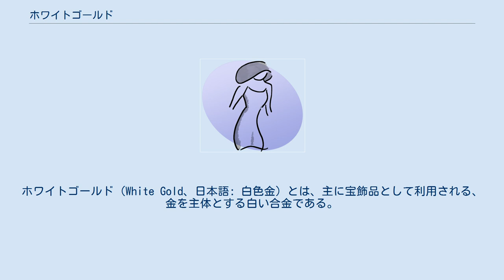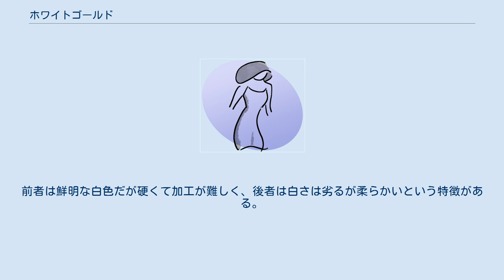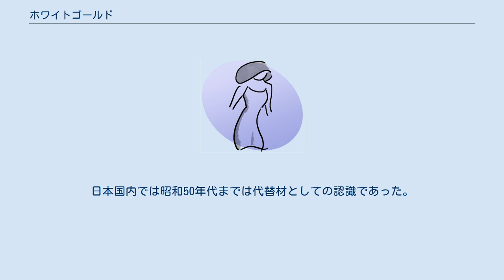ホワイトゴールド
ホワイトゴールド (White Gold、日本語: 白色金) とは、主に宝飾品として利用される、金を主体とする白い合金である。
宝飾品の分野では、頭文字をとってWGという略号が用いられる場合がある。
金属体に刻まれる表記は（18金のもので）K18WG、もしくはK18のように省略される場合がある。
 装飾品としての利用が多く、一般には18金ホワイトゴールド (K18WG)と14金ホワイトゴールド(K14WG)が使われる。
尚、貴金属合金の混合比は重量比を千分率（‰：パーミル）で表す。
 体積について混合比を見る場合、18金ホワイトゴールドの場合でも、金の体積は全体の5割程度である。
これは、混合された金属に比べて金の密度が大きいためである。
 脱色用の金属（漂白材）としてニッケルを使用するものはハードホワイトゴールド、パラジウムを使用するものはソフトホワイトゴールドと特に呼ばれることがある。
前者は鮮明な白色だが硬くて加工が難しく、後者は白さは劣るが柔らかいという特徴がある。
 ヨーロッパではニッケルが金属アレルギーの原因となるため、「ニッケルに関するヨーロッパ指令」によって、合金からのニッケルの溶出量が一定以下に規制されている。
日本国内では特にニッケル含有貴金属についての規制はないが、ヨーロッパから輸入されるホワイトゴールドジュエリーはこのヨーロッパ指令をクリアしたもので、成分分析検査によれば、ほぼ5〜7パーセントの含有率である。
 ホワイトゴールドはニッケル系、パラジウム系とも完全に白色ではない。
特に、漂白材の含有率が低い場合や、ニッケルがアレルギー問題で忌避され、パラジウムは相場高騰等の理由で他の金属が添加される場合など、黄色みが多く残り、その製品が市場に供給され、消費者からクレームが殺到した。
これに応えて、社団法人日本ジュエリー協会では、ホワイトゴールドの色相の範囲を定めた。
内容は、色表示法のうち、Lab方式を採用し、ロジウムめっきの色相を基準値（0点）とし、⊿E14（デルタE14）までをホワイトゴールドの色相の範囲と定義している。
現在は、この定義に沿って多くのメーカーが材料を用いている。
K18のみの刻印でロジウムめっきがされている製品は、イエローゴールドなど他の色調の材料や、JJAのホワイトゴールドの色の範囲の定義からはずれている材料の可能性が高い。
 当初、第一次世界大戦、ロシア革命により、プラチナの供給が大幅に減少した際に、その代替品としてパラジウム系ホワイトゴールドが開発された。
日本国内では昭和50年代までは代替材としての認識であった。
しかしその後、カラーゴールドが流行し、ニッケル系ホワイトゴールドも加わり、白色の金として認知されて、プラチナと共に白色系の貴金属として評価されてきた。
現在、イエローゴールドよりもホワイトゴールドの方がシェアが高い。
 ホワイトゴールド (White Gold) の英単語をそれぞれ日本語に直訳すると「白・金」となるが、日本語における「白金」は原子番号 78 の金属、すなわちプラチナを意味する語であり、両者は全く異なる金属である。
ホワイトゴールドを表す日本語は「白色金」である。